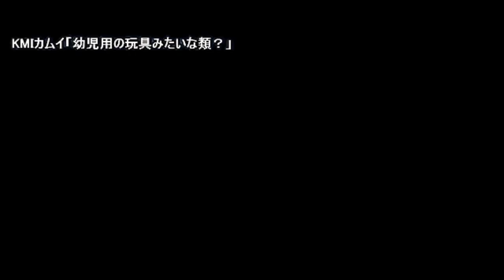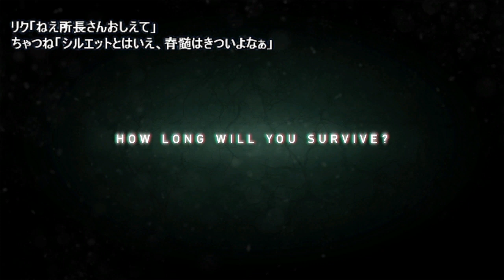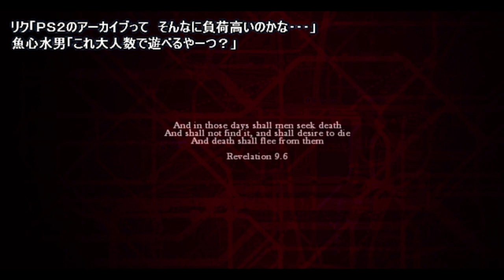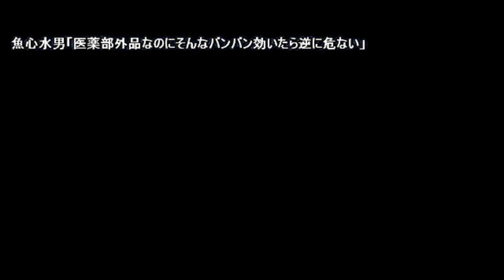【WiiU】ゾンビUってどんなゲーム？ #1